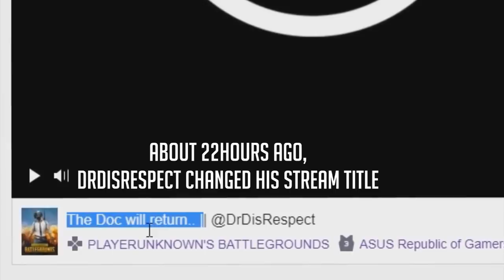DrDisrespect Finally back????